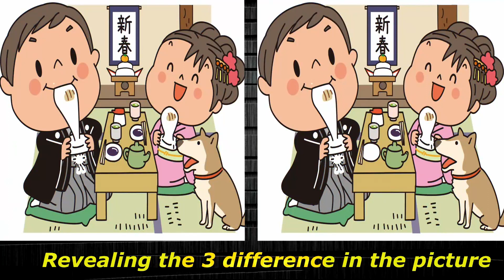Spot/Find the difference/puzzle - Have a healthy brain and grow its potential - Dementia prevention